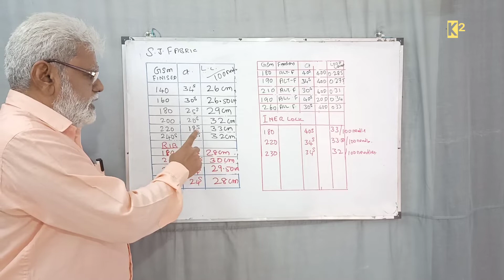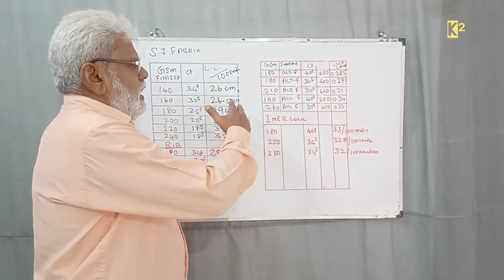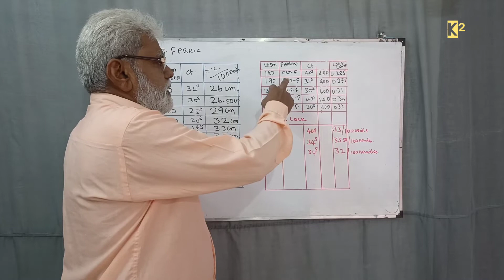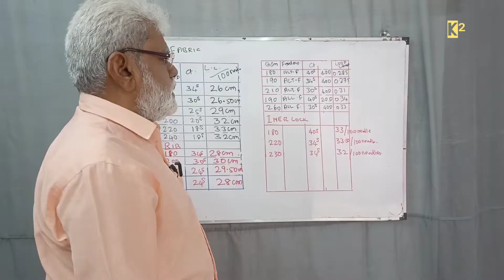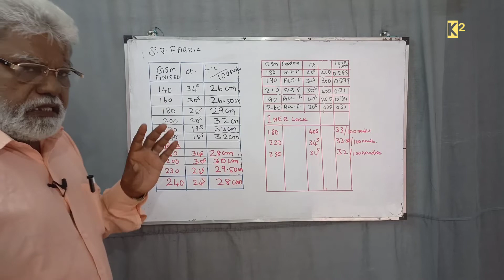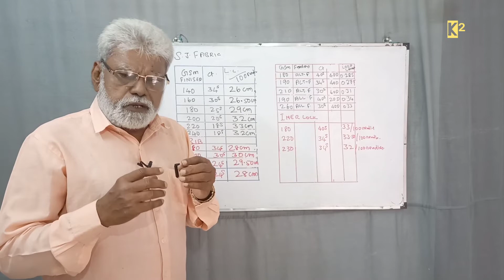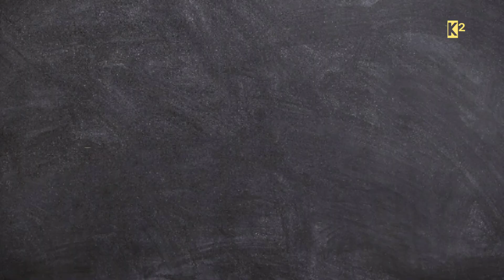SINGLE JERSEY, RIB, LYCRA, INTERLOCK FABRIC PRACTICAL GSM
This video shows the practical GSM of SINGLE JERSEY, RIB, LYCRA, INTERLOCK FABRIC, Though the information is practical it is advise to go for a trail run before mass production to avoid any wrong doing. With this available information we can drive any GSM for a specific count.